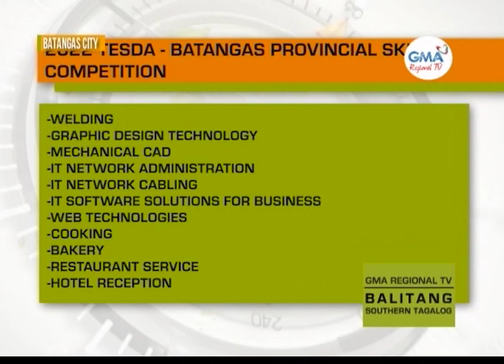Balitang Southern Tagalog: Skills Competition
Ilang estudyante sa magkakaibang unibersidad at graduate ng TESDA, sumabak sa skills competition.